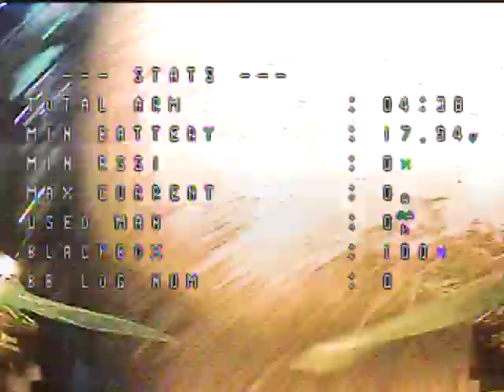Best lap at Yuma Halloween AZ Night Track race